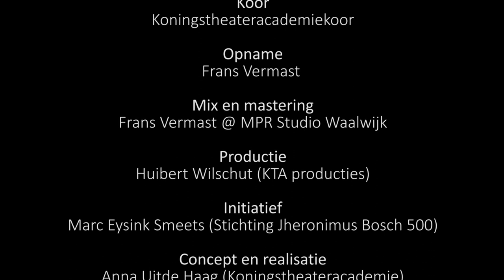Zing Jheronimus - Wilgefortis